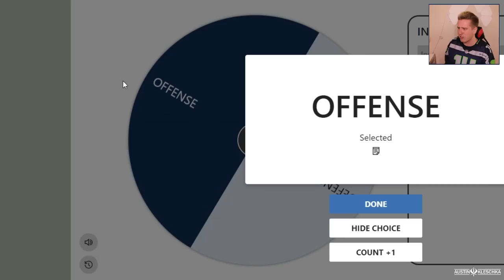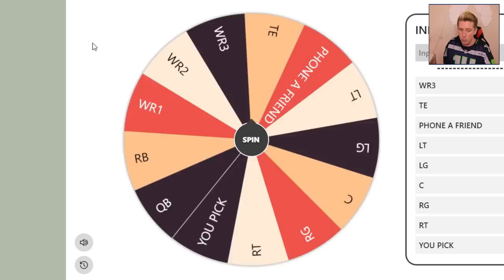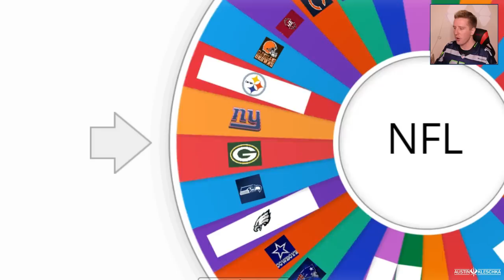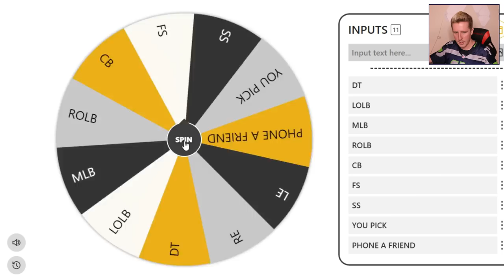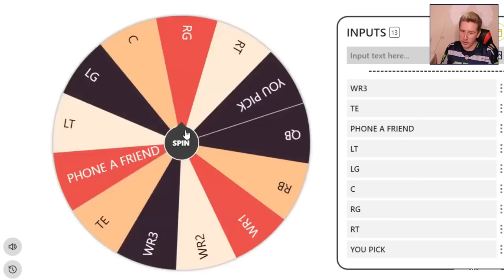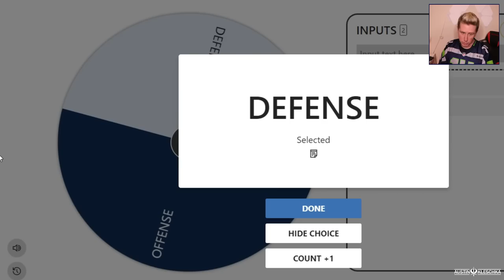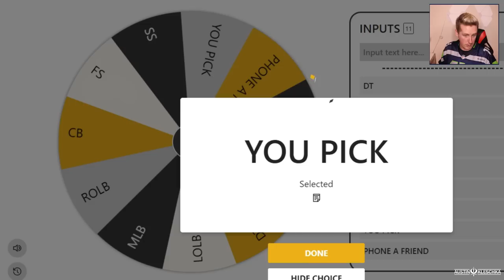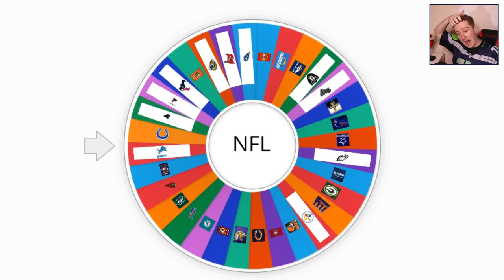Adding a player to the SEAHAWKS until they WIN THE SUPER BOWL!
Welcome Kleschka Crew! After the ultimate challenge of Adding a player to MLB teams until we won the World Series, I am back doing the challenge on Madden! Starting with the Seahawks! Enjoy!